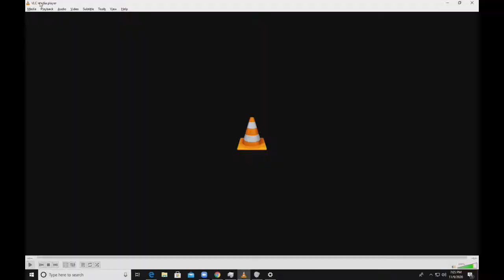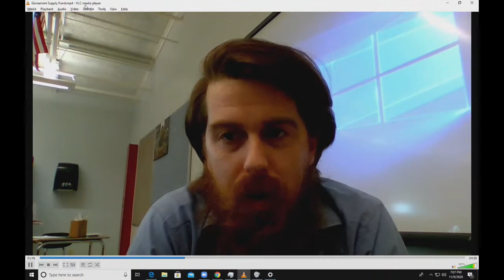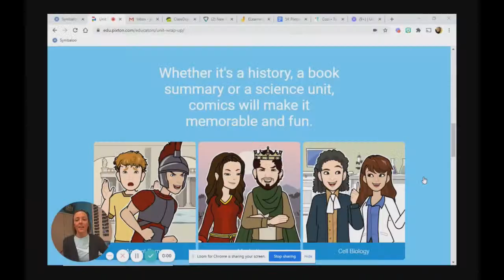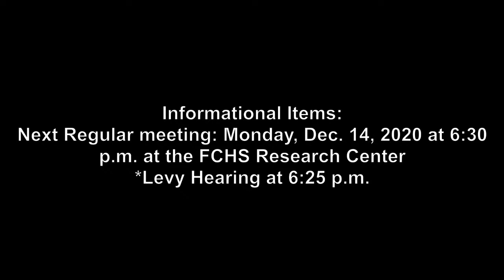Regular Board Meeting 11-09-2020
Farmington Central Board Meeting Live Stream